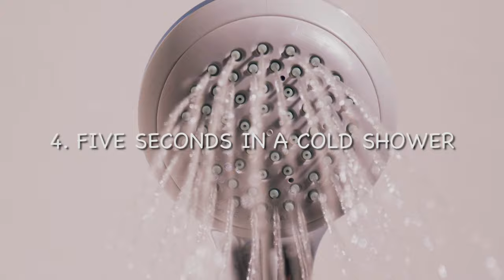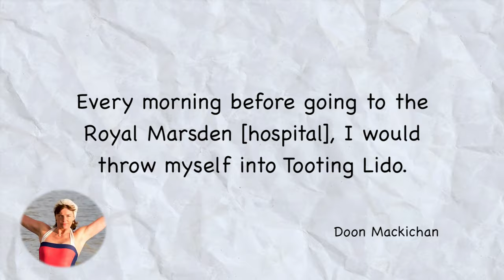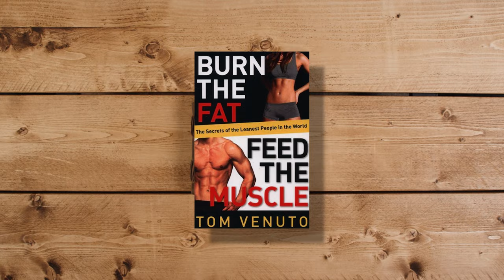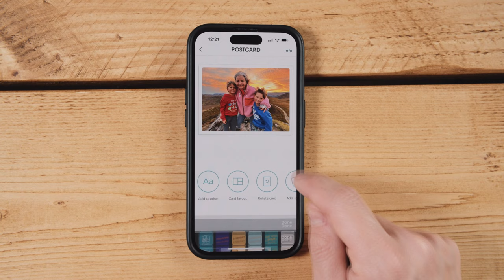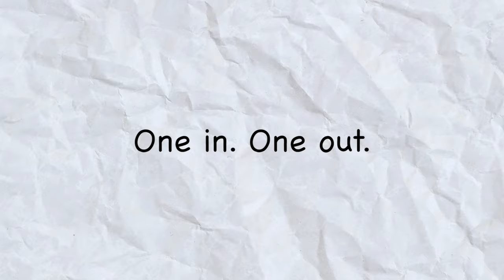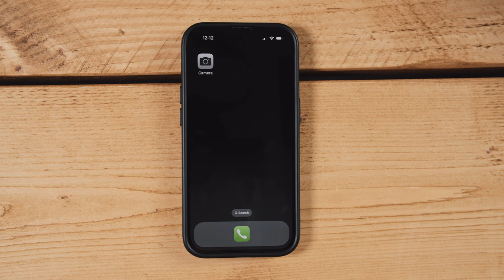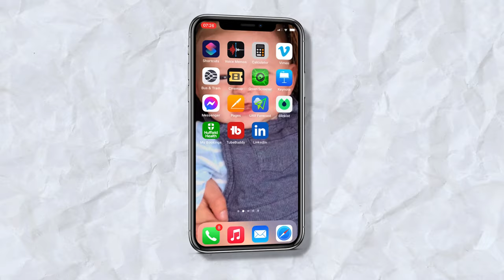20 life-changing tiny habits that only take a few minutes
This video outlines 20 tiny habits that I do every single day that only require a few minutes. And when I say tiny, some of them take literally only a few seconds. I credit these tiny habits with making me fitter, happier, healthier, more disciplined, less tired and they have improved my concentration, friendships and relationships.

In the past, whenever I have wanted to make a change to my life, I have always shot way too high. Whilst my aspiration was good, my goals were always too lofty or vague. They were always things like, ‘be more mindful’, ‘eat more healthily’, or ‘run a marathon’. I always started with the end goal in mind which is totally the wrong approach.

I understand now that the best way is to start really small with a tiny habit. These tiny habits that I now do every day are super easy to implement into my routine because they take so little time. But when done consistently they create a snowball effect and can lead to lasting change. I know this because it has happened to me.

In this video, I talk about these 20 life-changing tiny habits that only take a few minutes and I talk about the order in which I do them every day. Some tiny habits specifically need to be done in the morning and some in the evening. With the others it doesn’t really matter when you do them, but I tend to do them at lunchtime or in the afternoon.